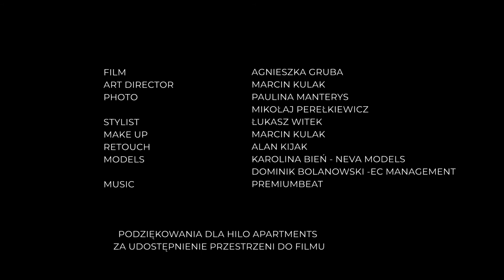Svatý Valentýn: Inspirace podle ANSWEAR, jak se obléct ❤